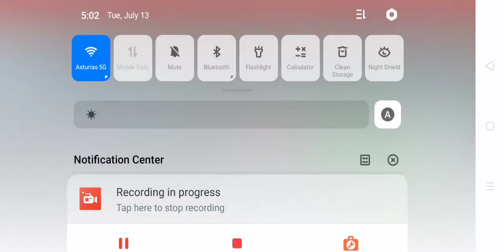Strongman Simulator just reached 100M visits!